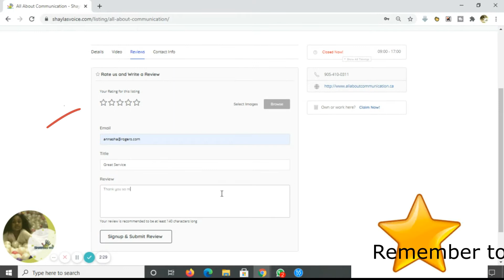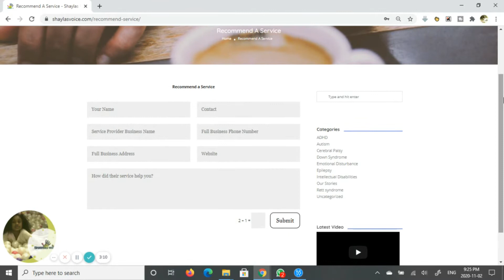Your Reviews Matter | Shayla's Voice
With the special needs community growing day by day, our goal is to connect parents to the right resources and professionals based on what others within the community have personally experienced, providing a trusted genuine voice, because we live the same day to day experience.

So nice to meet you!
I’m Annasha, a mom, foster mom and president of the non profit org. Shayla’s Voice. After our daughter Shayla, was diagnosed with autism at the age of 2, our mission was to gather as much information as possible, and to seek the best help for our daughter. Shayla is now 9 years old and is growing beautifully.

Join us as we journey with autism and Shayla’s Voice. My goal is to be as open and transparent as possible with the intent to share and empower you on your journey!

Thank you for stopping by. Xoxo